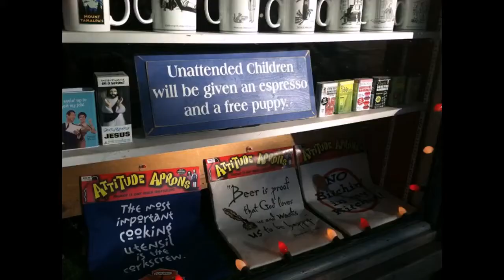Mobile Uploads in Pummelvision